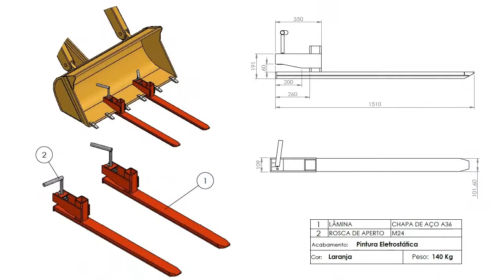Garfo Pallet para Retroescavadeira Projetado e Fabricado para Movimentação de Paletes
✅ Para comprar Garfo para Retroescavadeira ☎ (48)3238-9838 Whatts (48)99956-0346

✅ Somos Fabricantes de Garfos para Retroescavadeiras e Carregadeiras de Todas as Marcas

Garfo para Retroescavadeira á Venda Fabricado pelo Grupo IW8 Equipamentos de Santa catarina